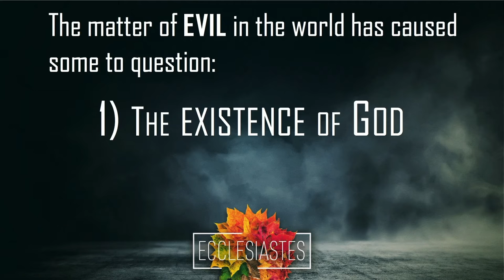Understanding Evil in Our World | Ecclesiastes 4 | Gary Hamrick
2/18/2018

Have you ever looked at all the evil, injustice, and oppression in the world and wondered where God was in all of that? Solomon did. And many people do today too. It causes some to question the existence of God, or the goodness of God, or the meaning of life. But Pastor Gary offers a perspective that will bring hope and comfort to all who have been impacted by the injustice and wickedness of our world.